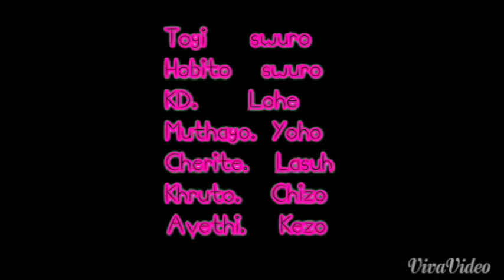MOMENTUM CREW B-BOY 2015 trailer video (official)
MOMENTUM CREW B-BOY 2015 trailer video from Phek.